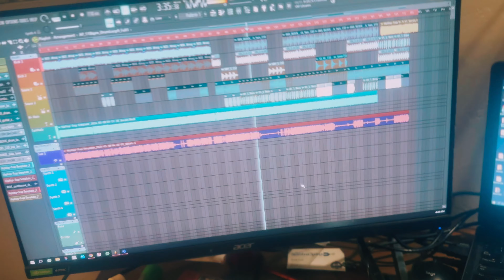Louie Summerfield - let us Manifest Destiny